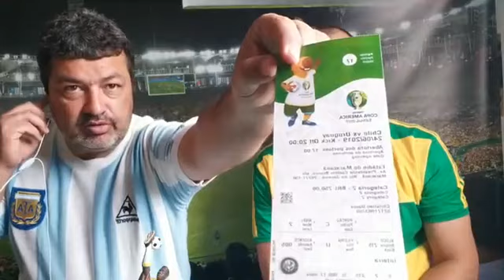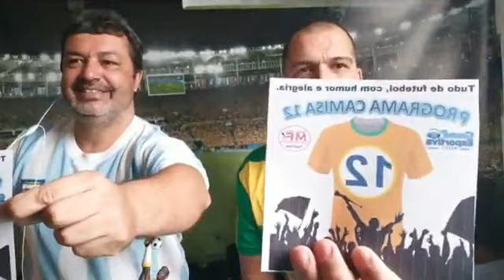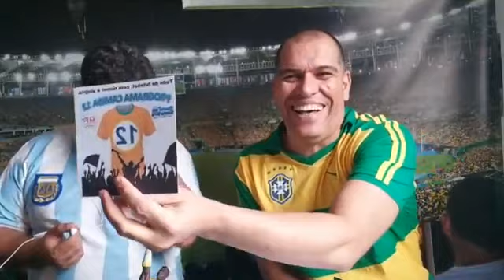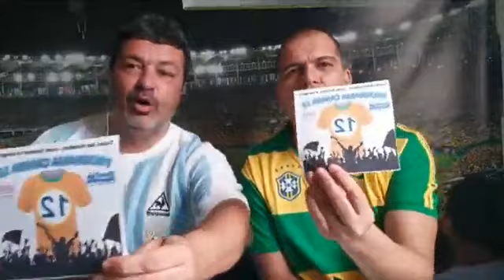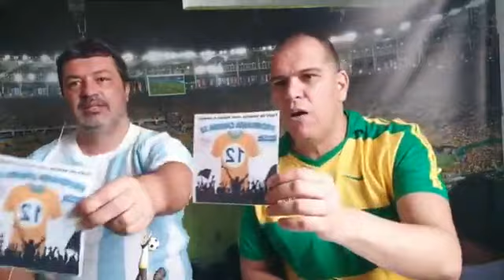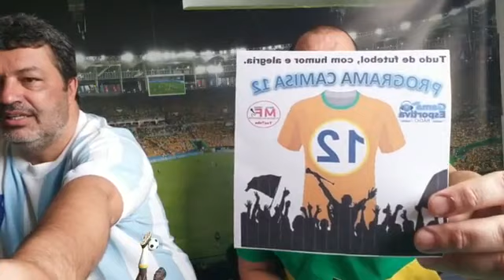Programa Camisa 12 - #01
Estreia do programa camisa 12
Bom humor e alegria falando de futebol.
Com Márcio Feitoza e Christian Gama
Apoio:
Rádio Gama Esportiva